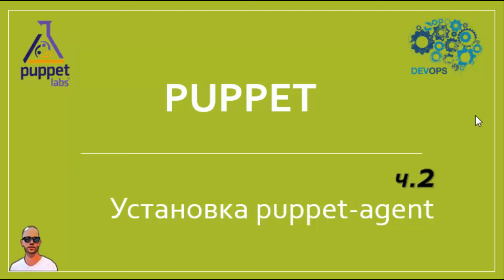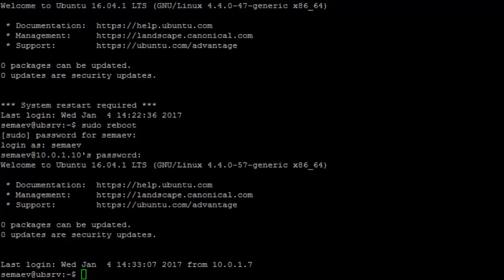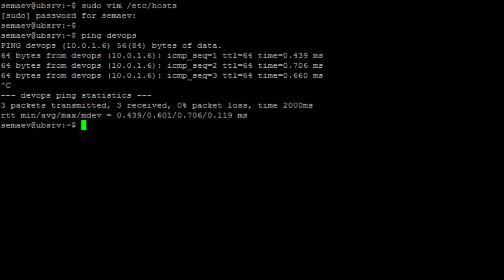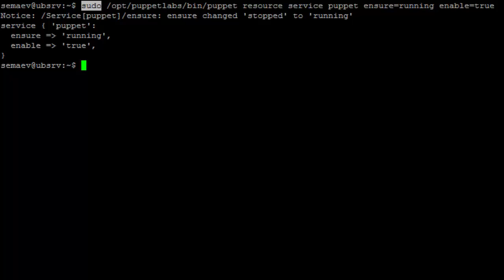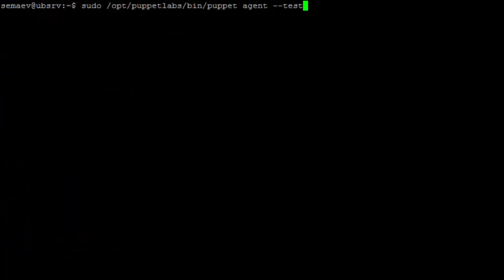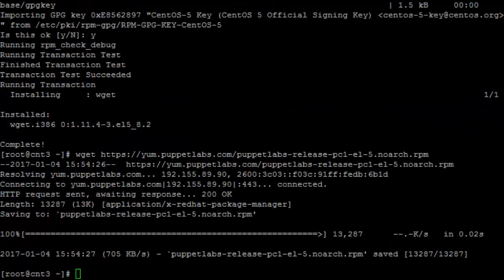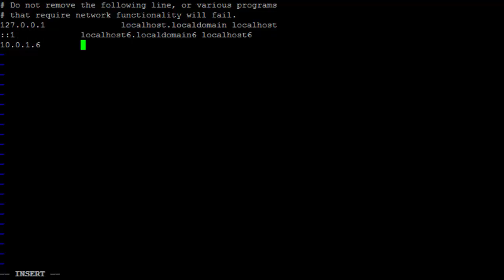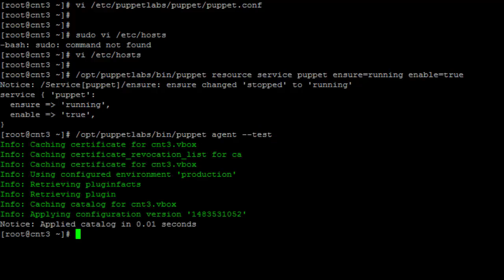IaC-2. Установка puppet агентов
Ставим puppet agent на узлы Ubuntu и Centos. Все довольно просто по официальному мануалу